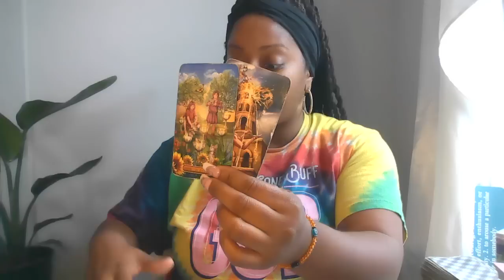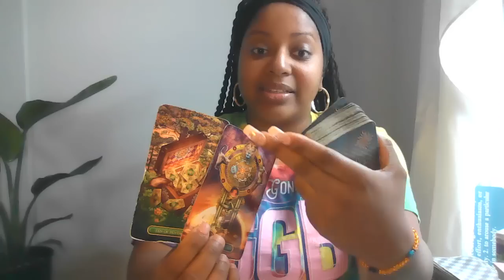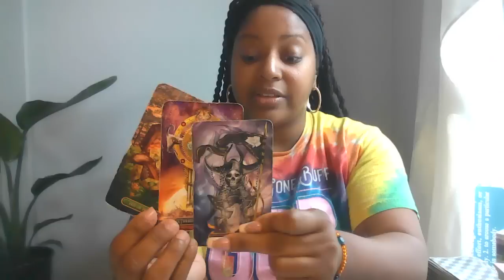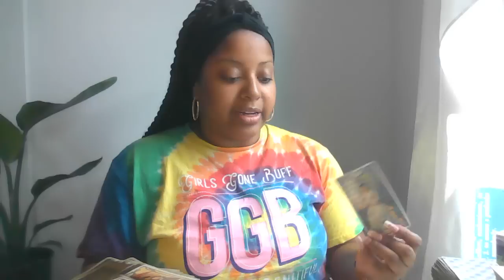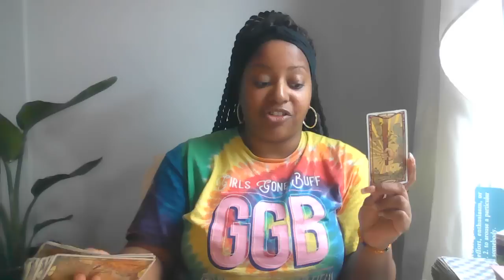ARIES💘2 LOVE STORIES WHICH ONE IS YOURS? DECISION TIME 🤔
🙏🏾🧚🏾Wish List:

Lovers Oracle